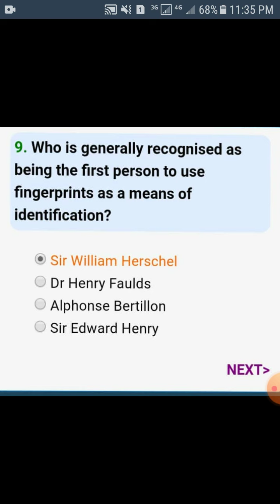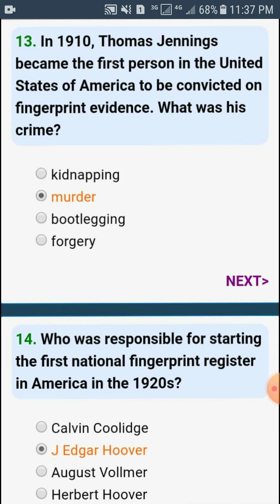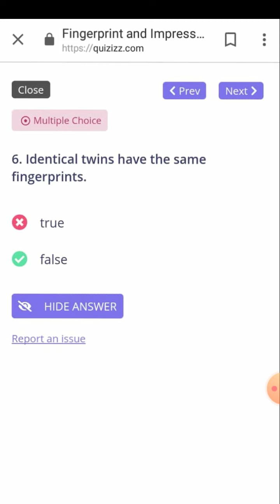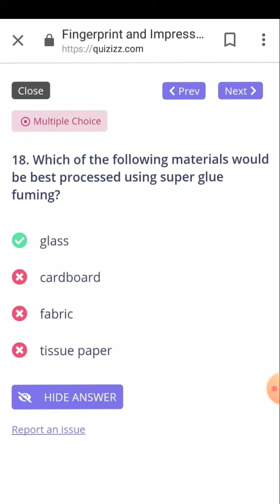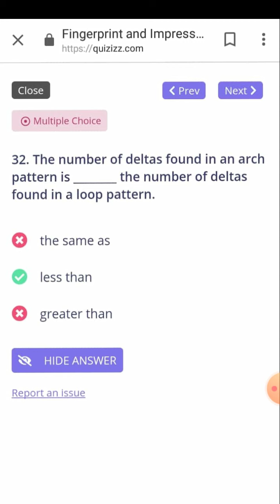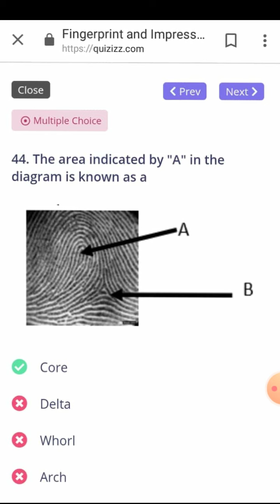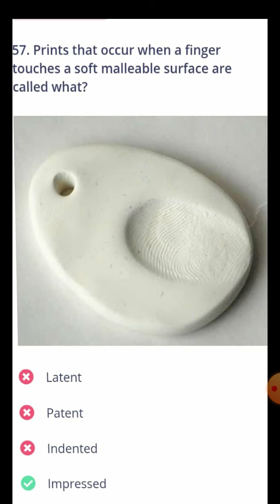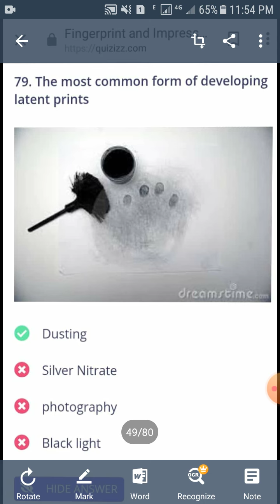MCQs related to Fingerprinting..